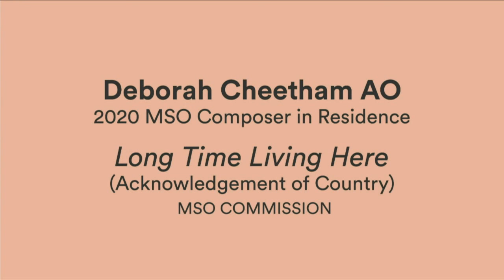MSO Live from the Sidney Myer Music Bowl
Filmed live at the Sidney Myer Music Bowl on 8 February, 2020 this performance features a mix of Dvořák, Cheetham, Kats-Chernin, and more. Plus, the debut of a brand new collaboration between MSO and e.motion21!

PERFORMANCE TIMINGS
00:32 | Deborah Cheetham | Long time living here
03:12 | Dvořák | Carnival Overture
17:41 | Bartók | The Miraculous Mandarin Suite
37:49 | INTERVAL
01:07:53 | Elena Kats-Chernin | Wild Swans
01:50:48 | Ravel | La Valse

Vision: CVP Events, Film And Television
Audio: ABC Classic